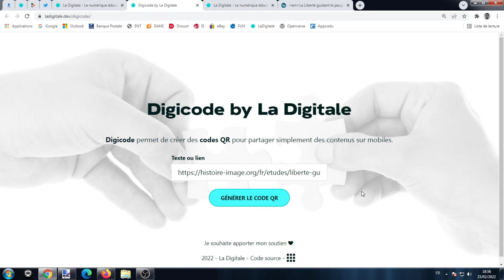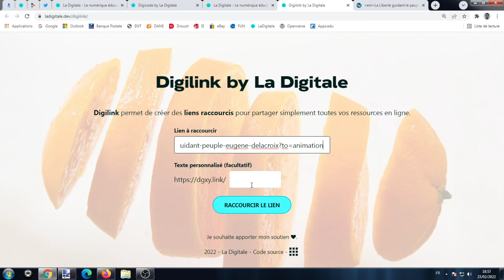Tutoriel - Digicode & Digilink (générer un QR Code ou une adresse URL courte personnalisés)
Digicode vous permet de créer un QR Code personnalisé et Digilink vous permet de générer une adresse URL courte personnalisée